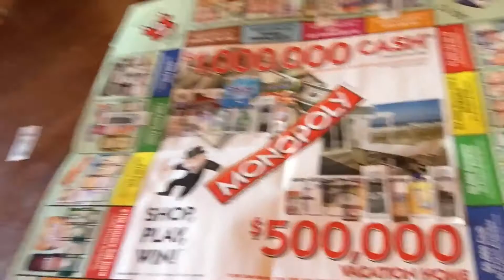BABY PIANO PLAYER